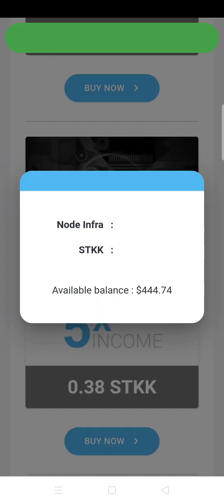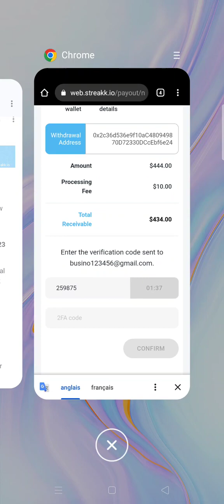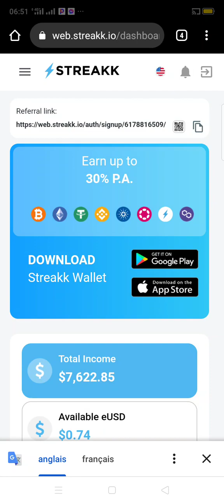ACHETE TON NODE STreakk l'heure de la récolte à sonner retrait de 444$ ce 03 01 2023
Streakk (STKK) est une crypto-monnaie lancée en juin 2022 et fonctionnant sur la plateforme BNB Smart Chain (BEP20). Streakk a une offre actuelle de 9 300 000 en circulation...
�� Quel algorithme utiliser dans streakk ?
 Streakk fonctionne sur un algorithme de consensus propriétaire qui utilise la preuve d'enjeu (POS) et le protocole de temps simple (STP). POS exige que les validateurs mettent en jeu

👇 ▬▬▬▬▬ ➡️BOUTIQUES POUR NOS ACHAT  ▬▬▬ 🎯

 👇▬▬▬▬▬▬▬ ➡️ME SUIVRE ▬▬▬▬▬▬▬ 🎯
🔔 Merci 😊

✅USDT --TRC20:👉👉THDkZfN3faVNSS2cPCCEkwWvAQFMnWg2du
✅BTC:👉👉 18oFxu97krTB77NDnLtccaHHhnyc6cAxcA
✅ETH:👉👉 0x4F890CF9CB90843681aB204f73155c83d90036c7
✅BNB:👉👉 bnb12kygzll7vsdgaa2kahmvtk5nvr2754m56t9ygr
✅TRX:👉👉 THDkZfN3faVNSS2cPCCEkwWvAQFMnWg2du
✅SOL:👉👉 HPwWUSyHwBLc8DRTBFJ6K4PdGM3N5kXjK8E1nXmPfe4J
✅ETH:👉👉 0x4F890CF9CB90843681aB204f73155c83d90036c7
✅BSC:👉👉 0xaC65d84479d5aB3Df98dB63E370CC12b99F9A6ee

🔔 Merci 😊

Nous vous déconseillons d'investir de l'argent que vous ne pouvez pas vous permettre de perdre.

😊MOTS CLES😊
tutoriel
conseils
astuces
développement personnel
développement professionnel
innovation
entraînement
formation
enseignement
amélioration
performance
efficacité
résultats
objectifs
succès
réussite
transformation
inspiration
motivation
découverte
intelligence artificielle
crypto-monnaie
savoir-faire
techniques
stratégies
expert
professionnel
mode de vie
passion
créativité
culture
voyage
divertissement
lifestyle
santé
bien-être
nutrition
forme physique
décoration
maison
design
développement durable.